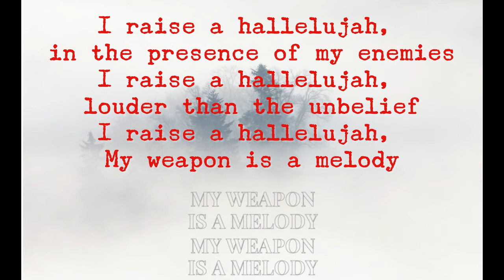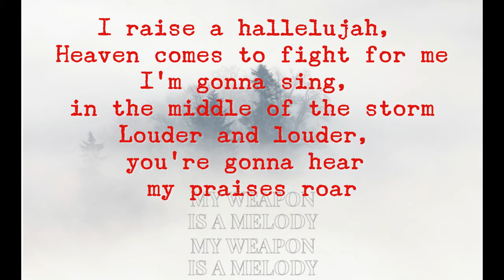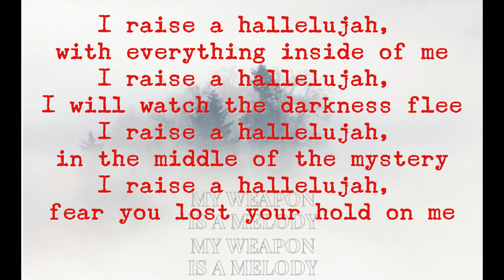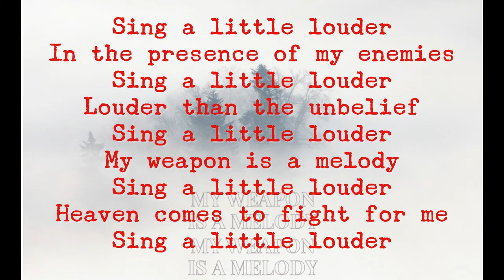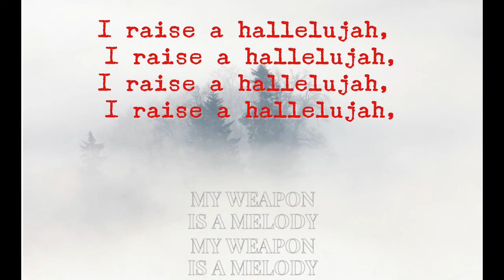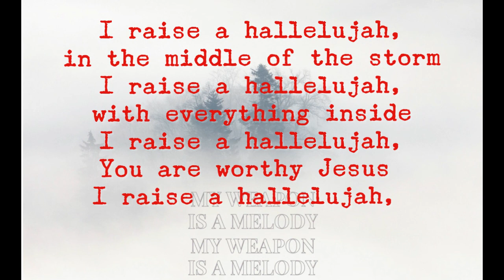Raise a Hallelujah Bethel unplugged